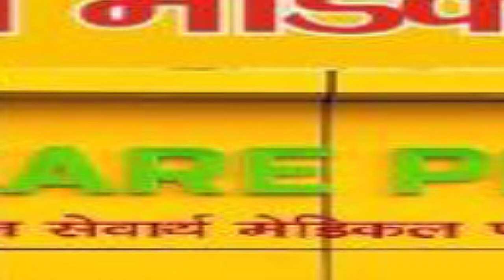आगरा बिग ब्रेकिंग ,,,,,,,,,,,,,पुलिस कमिश्नरेट में आज से कोर्ट में सुनवाई ।